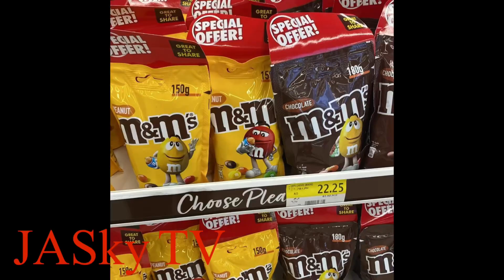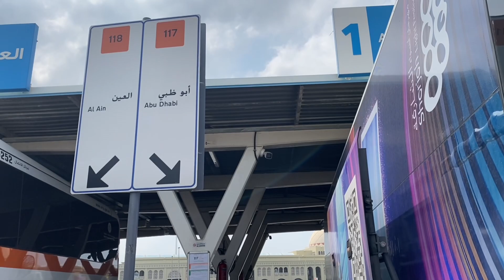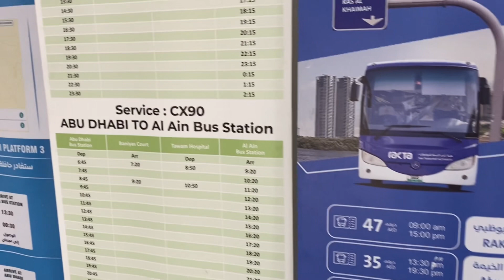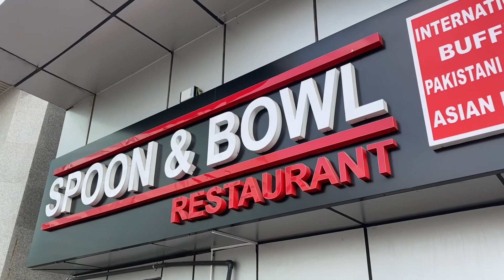KAIBIGAN AT PASALUBONG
▶️ Sa video na to mapapanood nyo ang pagpunta ko sa abu dhabi ang dati kong tirahan, makikipagkita ako sa dati kong kaibigan para iabot ang pasalubong ko sa aking mag ina, kase magbabakasyon sya sa pinas, kaugalian na sa abroad kapag may uuwimg kaibigan ay magpadala ng pasalubong sa minamahal lalo na chocolate.